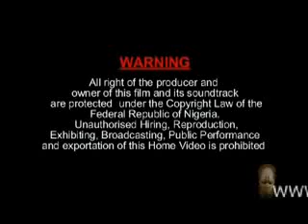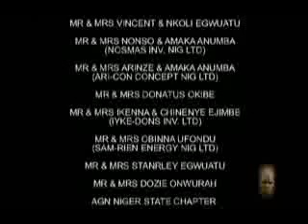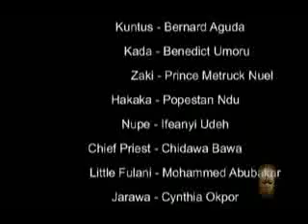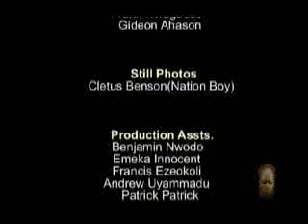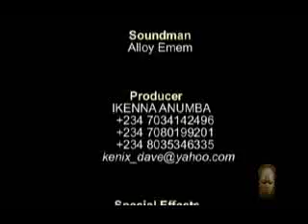FULANI PART 2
NIGERIAN MOVIE